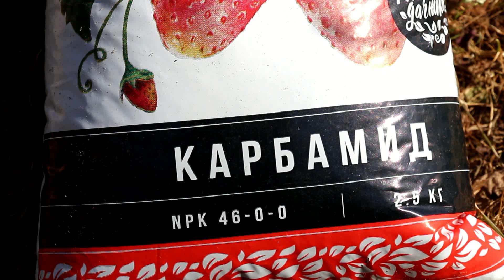ЧЕГО НЕ ХВАТАЕТ ОГУРЦАМ, ПОДСКАЖУТ САМИ ОГУРЦЫ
Огурцы часто сигнализируют нам о недостатке какого-либо элемента питания, группы элементов или присутствии других негативных факторов, влияющих на жизнедеятельность огурца. Наша задача увидеть эти сигналы и срочно предпринять необходимые меры.
Как понять эти сигналы и что предпринять, смотрите в этом видео.